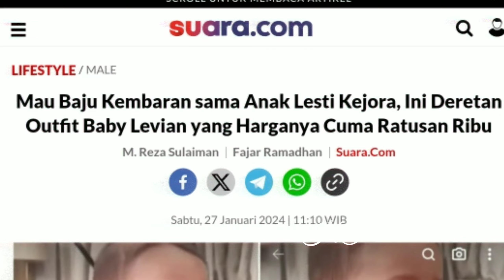Baby l sholat sukses buat orang arab tercengang! Coba putar video ini "Masyaallah abang" sholeh ya..